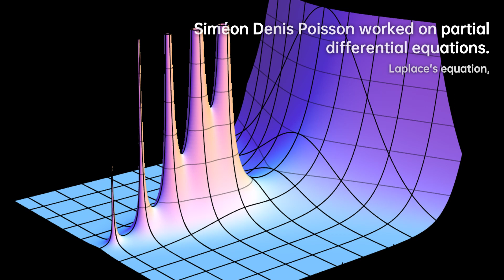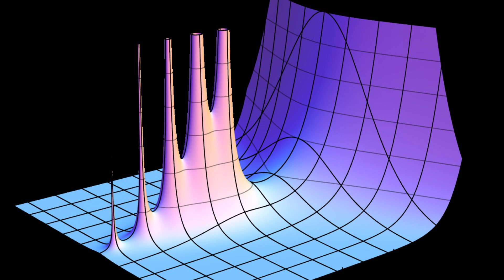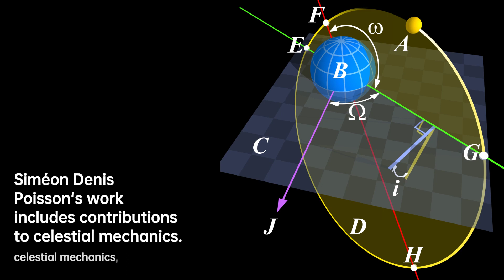Siméon Denis Poisson: Master of Mathematics and Physics | Scientist Biography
Baron Siméon Denis Poisson FRS FRSE was a French mathematician and physicist who worked on statistics, complex analysis, partial differential equations, the calculus of variations, analytical mechanics, electricity and magnetism, thermodynamics, elasticity, and fluid mechanics. Moreover, he predicted the Poisson spot in his attempt to disprove the wave theory of Augustin-Jean Fresnel, which was later confirmed.